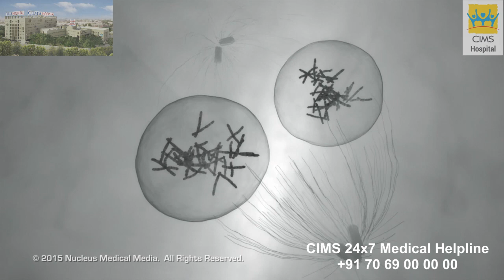Fertilization – CIMS Hospital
This video explains process of fertilization. Fertilization occurs when the nucleus of both a sperm and an egg fuse to form a diploid cell, known as zygote. Then the zygote travels down the fallopian tube, where it becomes a morula. Once it reaches the uterus, the morula becomes a blastocyst. The successful fusion of gametes forms a new organism. The egg is covered with a layer of cells called the corona radiata.